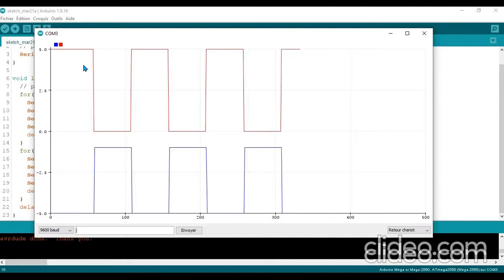ARDUINO SERIAL TRACER